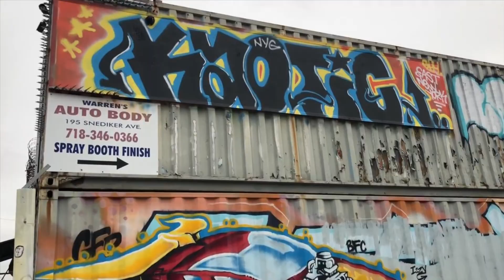Snippet GRAFFITI HUNTING in NYC S1 BK14 BROWNSVILLE